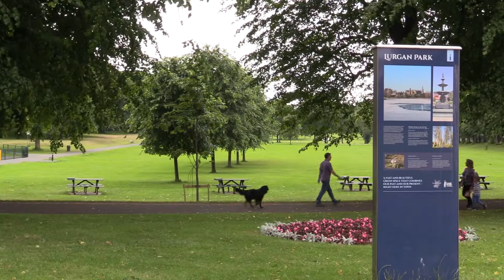Anti-social behaviour has plagued Lurgan Park in recent months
Alliance Councillor Peter Lavery addresses the recent anti-social behaviour which has plagued Lurgan Park.